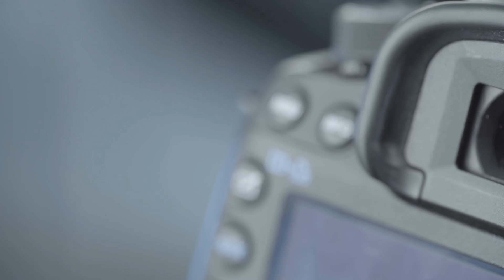Zoho AI Director Discusses Data Privacy Challenges, Enterprise AI Adoption, & the Future of Software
Watch this exclusive VMblog Expert Interview Series episode, as we sit down with Ram Ramamoorthy, Director of AI Research at Zoho, to explore the critical intersection of artificial intelligence, data privacy, and enterprise software as we head into 2025.

Ram provides unique insights from Zoho's perspective as a traditionally-run, profitable company that has been developing AI solutions for over 12 years. He discusses how the proliferation of large language models (LLMs) is creating new challenges for data privacy and security, particularly as businesses become increasingly digital.

Key highlights from the interview include:
* How AI-powered threats like sophisticated phishing and deepfakes are impacting businesses and individuals
* Zoho's innovative approach to AI implementation, using a combination of small, medium, and large language models to maintain privacy and security
* The importance of organizational boundaries and privacy controls in enterprise AI systems
* Which business units (particularly sales, marketing, and finance) will see the biggest AI impact in 2025
* Why AI is transitioning from a competitive advantage to a fundamental requirement for software solutions

Ram emphasizes that while AI won't completely replace jobs, it will enhance human productivity by automating redundant tasks. He predicts 2025 will be a pivotal year for AI deployment in production environments, marking the beginning of a new era where AI capabilities become a standard expectation for both consumer and business applications.

As a profitable company since 1996 with zero external funding, Zoho offers a unique perspective on building sustainable AI solutions while maintaining strong privacy standards and security measures for their enterprise customers.